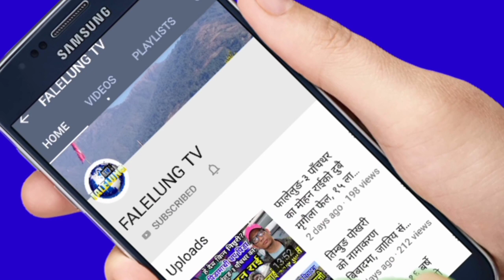मौका पाए फेरि खेल्नेछु,थेत्लङ कि सह-नायिका संगिता सम्बाहाम्फे ले यस्तो बताईन|| Sangita Sambahamphe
*Host :- Rajendra Kerung
*Guest :-Sangita Sambahamphe/Actress Thetlang Movie.
*Edit/Production:- Falelung Tv Pvt Ltd.

 join भईदिनुहोला।

©® FALELUNG TV